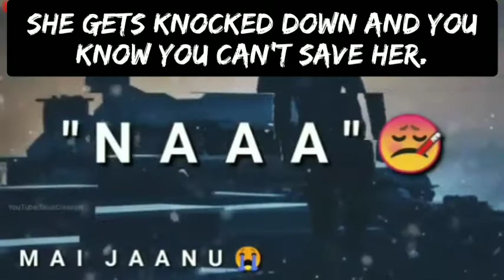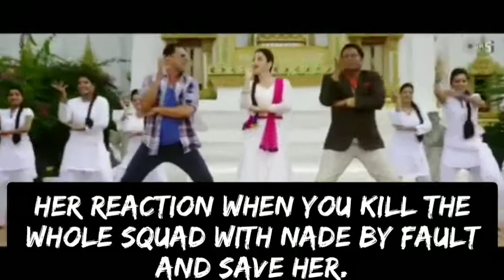||Funny random situation of free fire in bollywood style😁😁||PART-2||